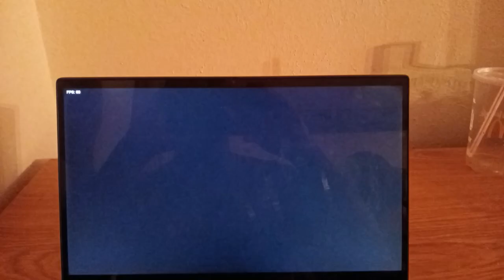FRIDAY NIGHT FUNKIN VS SPONGY (ONESHOT)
FNF vs Spongy is a rhythm game and a one-shot Friday Night Funkin mod where Boyfriend rap-battle against Spongy.

You and your GF visit a foreign grocery store while on vacation. Suddenly, some creepy sponge dude with a pomade cut tries to seduce your gal! Hilarity ensues.

Spongy is basically SpongeBob but if he were a bootleg mascot for a bag of cheese puffs. This mod is pretty much based on that cursed bootleg.